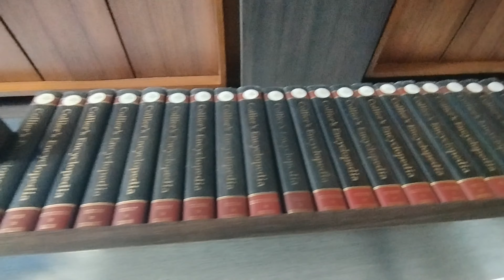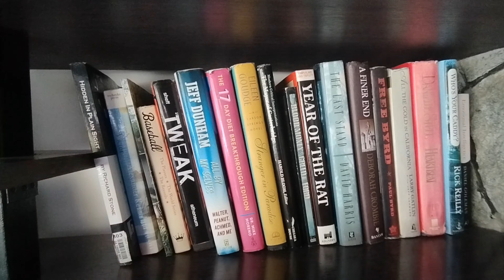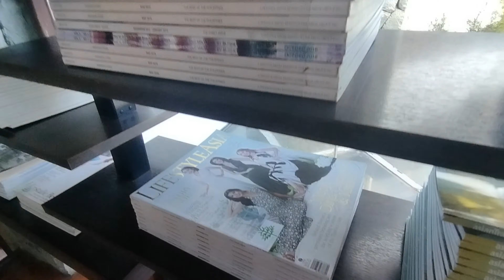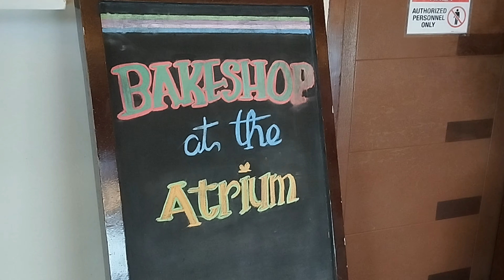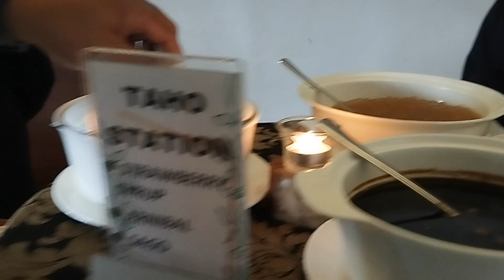Grand Sierra Pines , Baguio City